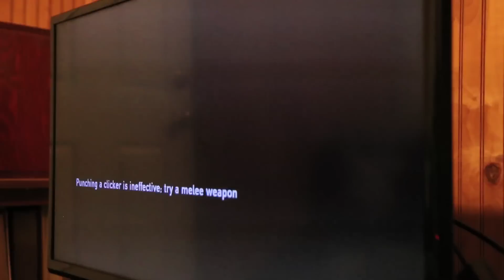LIKE THE GOOD OLD DAYS!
Jesse's Mom comes to visit him and they resume the Last of Us campaign.

FAN MAIL:
RiDGiD STUDiOS